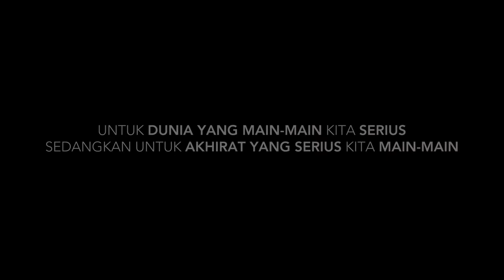Pilih Sholat atau Naik Pesawat? Short Movie Flight or Pray - Bang Cam Project